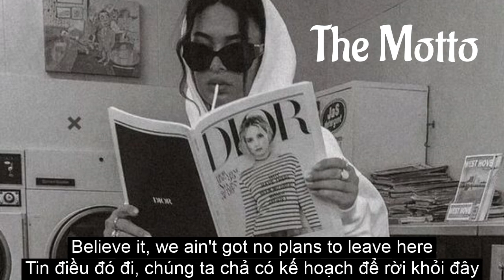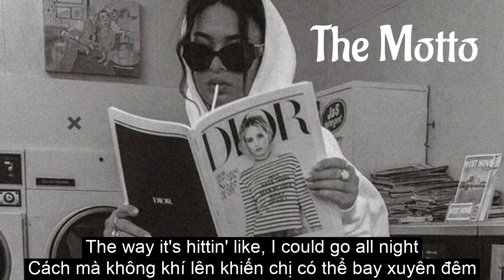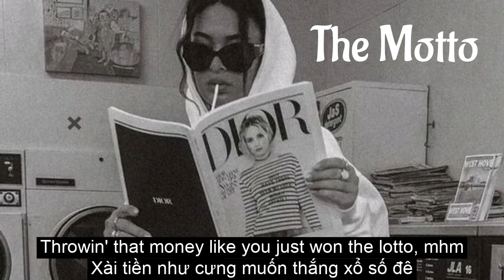(Vietsub+Lyrics) The Motto - Tiësto & Ava Max